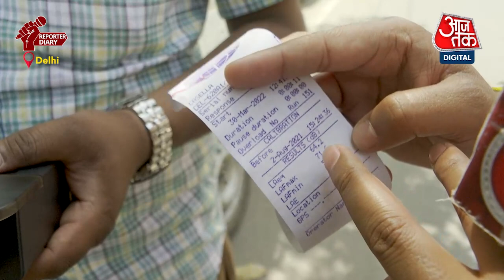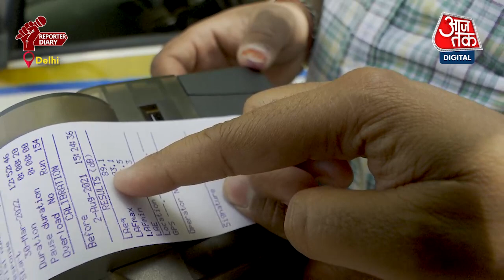आज कल वायु प्रदूषण का शोर बढ़ता ही जा रहा है | Aaj Tak | Latest News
उत्तरी यूपी का शहर मुरादाबार दुनिया का दूसरा सबसे ध्वनि प्रदूषित शहर है. पीतल नगरी नाम से मशहूर ये शहर अब ध्वनि प्रदूषण के लिए भी जाना जाएगा. हाल ही में यूनाइटेड नेशन एनवायरमेंट प्रोग्राम UNEP ने दुनिया में सबसे ज्यादा ध्वनि प्रदूषित शहरों की लिस्ट जारी की है.